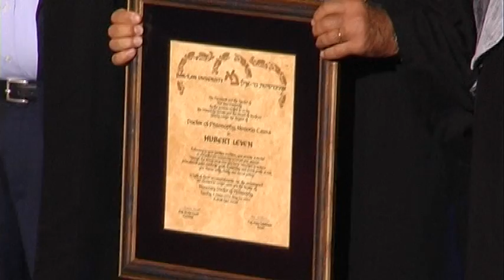טקס הענקת תוארי דוקטור לשם כבוד התשע"ב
טקס הענקת תוארי דוקטור לשם כבוד מטעם אוניברסיטת בר-אילן התשע"ב, שנערך באוניברסיטת בר-אילן במסגרת אירועי "חבר הנאמנים", ב-22 במאי 2012.